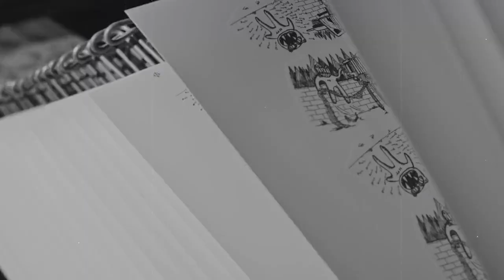(2022/03/14) Teapot & Teacup Advertisement - Kid A Mnesia - Radiohead (Video)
"Would you just take a look at these hand-crafted teapots? Complete with useful spout for easy pouring action and a handle for convenient lifting! And of course, they are complemented perfectly by these elegant teacups.

No profit is being made off this video by the uploader, this video is being uploaded for educational and archival reasons only.